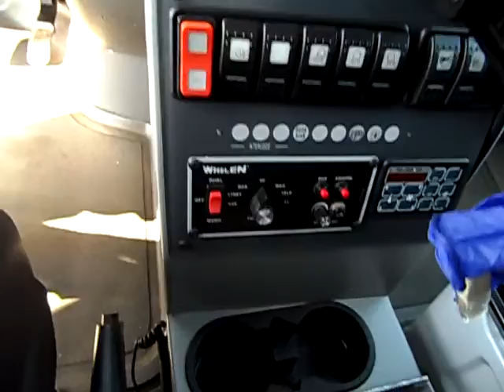GovDeals: 2014 Mercedes-Benz Sprinter 3500 144-in. WB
2014 Mercedes-Benz Sprinter 3500 144-in. WB sold by Niagara Region, ON on GovDeals.com